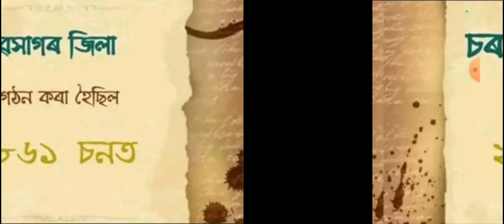অসমৰ জিলা সমূহ গঠন কৰা চন সমূহ কি কি।। জানো আহক।।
ধন্যবাদ 🙏